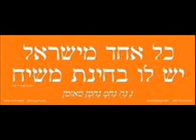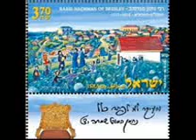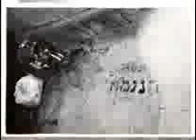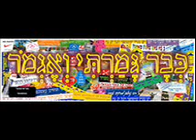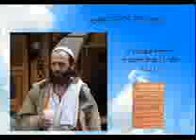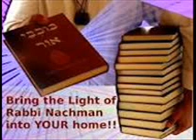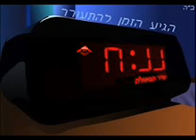לקוטי מוהר'ן ח'ב ח ניגון ט תח' יב מהר